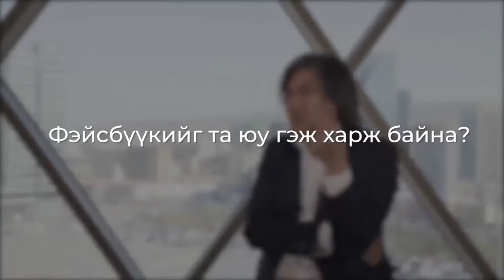Фило.Др С.Молор-эрдэнэ "Нэвтрүүлгийн хэсэгүүд PART 3"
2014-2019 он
The First Ever Philosopher of Mongolia